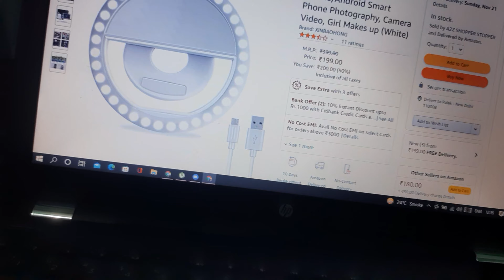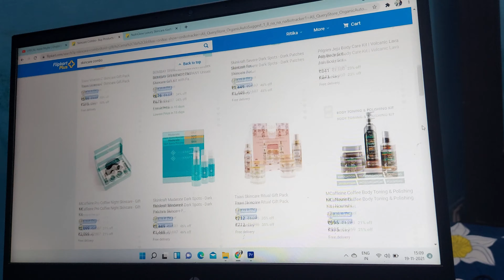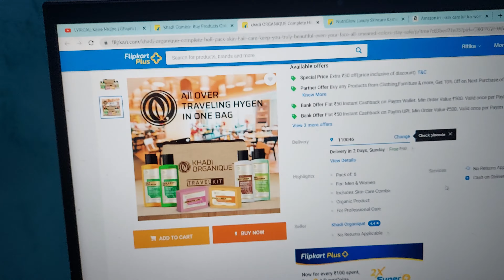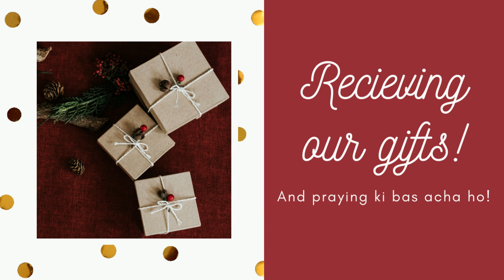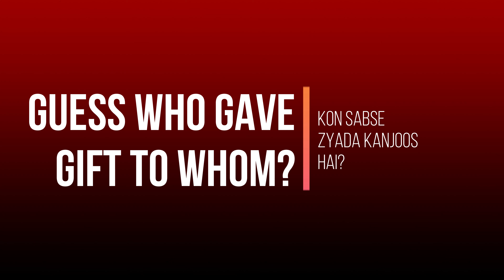We had a Secret Santa gift exchange/ Secret Santa gifts game/ Christmas Gift Ideas special video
With just Rs.500 as their budget Nandini, Ritika and Palak exchanged gifts in this Challenge. Who do you think was the best SecretSanta?

MERRY CHRISTMAS!